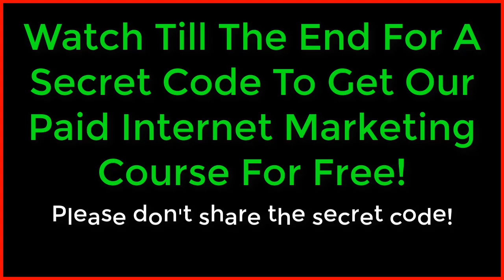E-Commerce Now Outranks Offline Business! Ecommerce vs Brick + Mortar Offline Business. Ecom Stores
In this video my boy Tai talks about how e-commerce is now out doing offline business.  This is sure an interesting trend since this did not take very long. If you ever wanted to have your own e-commerce business without a boss, then this video will be very interesting for you since Tai Lopez does this stuff for real. Enjoy!

IF YOU HAVE EVER CONSIDERED AN ECOM STORE YOU MUST WATCH THE VIDEO BELOW,
SINCE IT COMPARES SINGLE PRODUCT SALES FUNNELS TO A FULL ECOM STORE.

John is also another top performer on Clickbank.

ARE LOOKING TO LEARN ABOUT CRPTO?
You can learn all about crypto and trading from The Worlds First Online School For Bitcoin, Cryptocurrencies and Blockchains (est. 2015).  Check it out at:

On this channel we have tutorials for getting started with Wordpress and more advanced Wordpress setup like making Wordpress ecommerce stores and using and configuring plugins like Elementor Pro, Divi, Beaver Builder, WP Bakery and Visual Composer. We also have videos about using and selecting themes.  Other advanced topics are covered using CSS, HTML, PHP and Javascript.

Cryptocurrency, Crypto, Bitcoin, btc, ethereum, eth, cardano, ada, xrp,